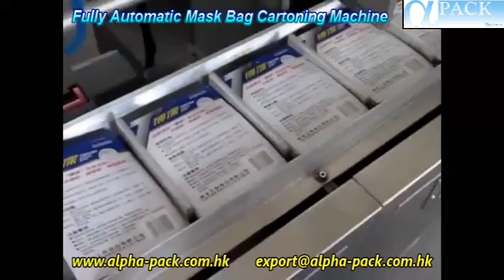Fully Automatic Mask Bag Cartoning Machine